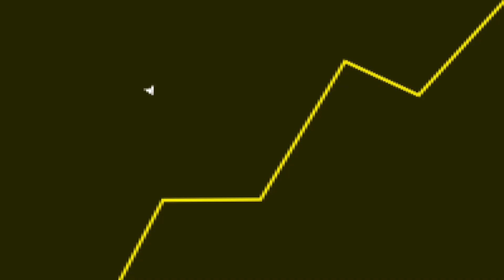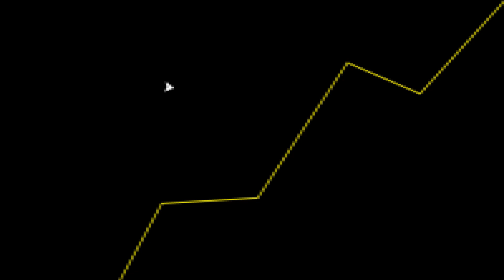PRIMEIRO JOGO NFT kkkkkkkkkkkkkkkkkkk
Fala galera! No vídeo de hoje teremos um corte comentando sobre o primeiro jogo de NFT da Square Enix.